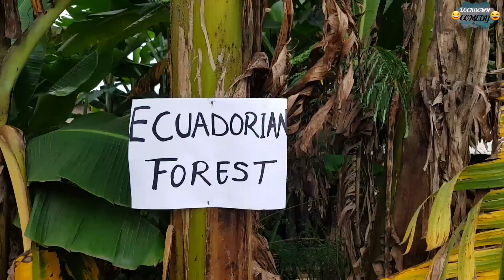A BULLET FOR YOU (Lockdown Comedy -Episode 4)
LOCKDOWN COMEDY